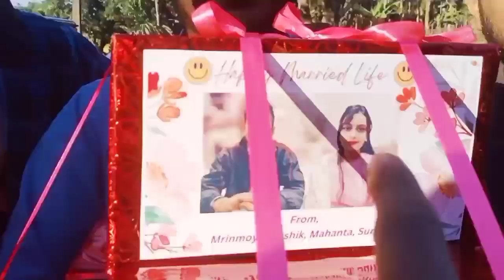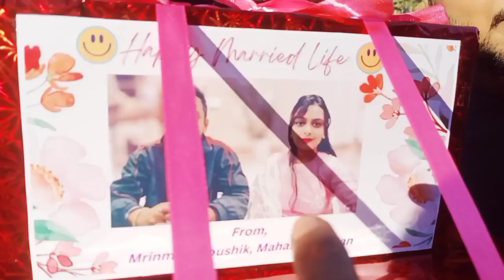Mrinal ৰ বিয়াত Full Enjoy কৰিলো//মহন্তৰ দাত চাওঁক ৰাইজ😂 ॥